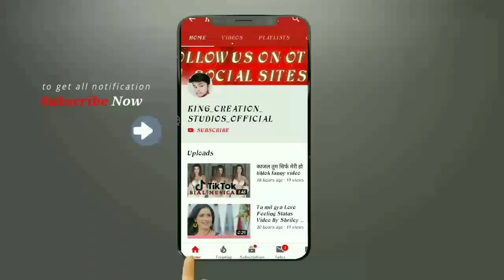Love Feeling whatsapp Status Video